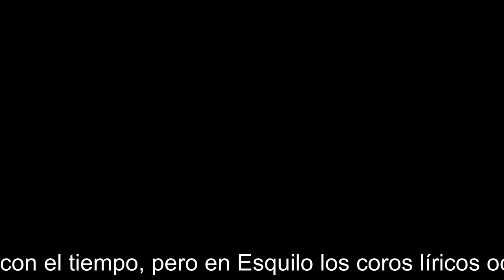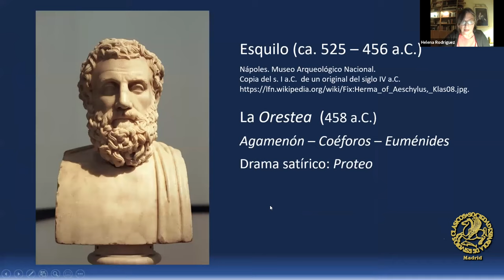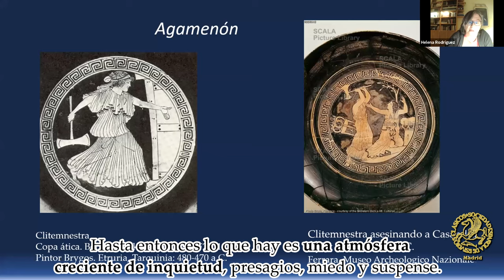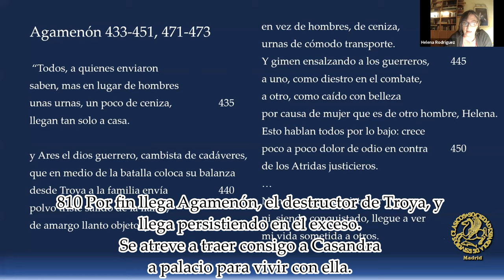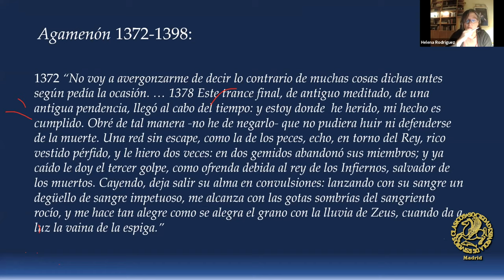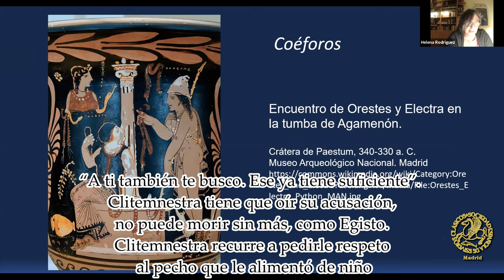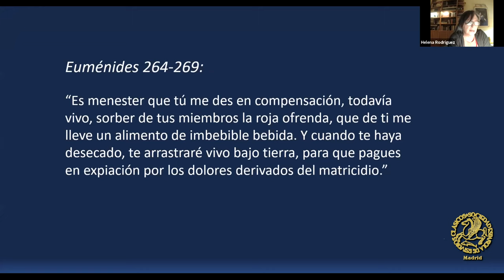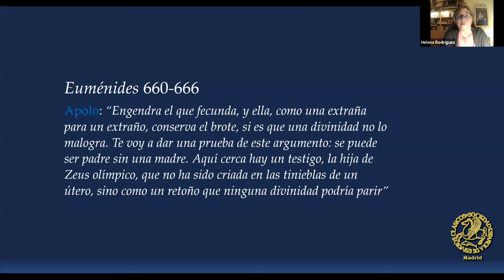Crimen y justicia divina y humana: la Orestea de Esquilo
Conferencia de Helena Rodríguez Somolinos en el ciclo Amar después de leer de la SEEC Madrid